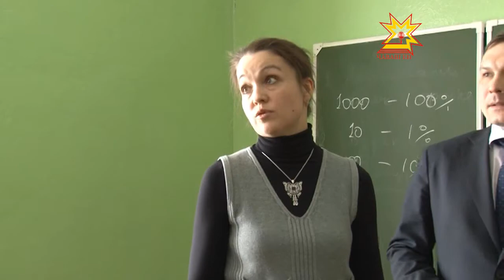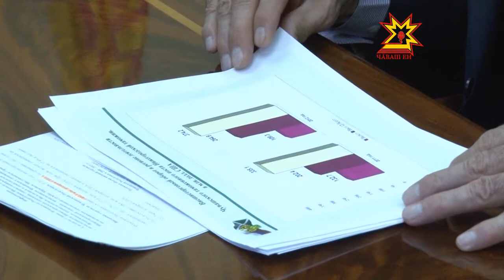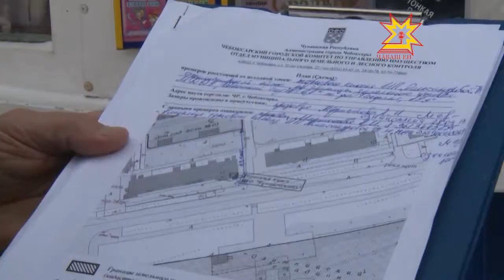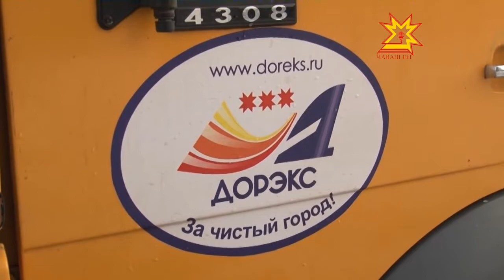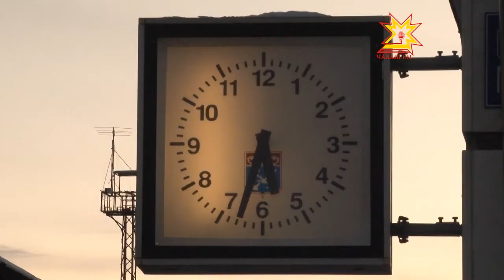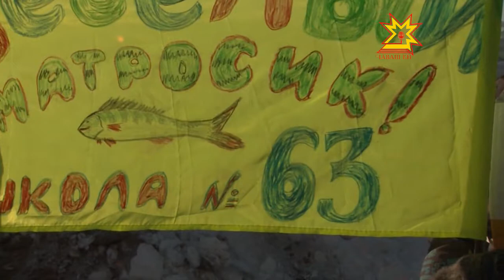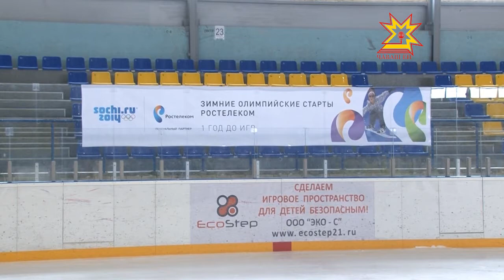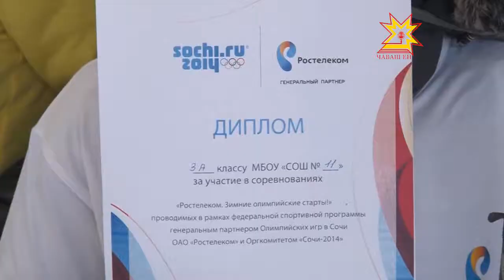Республика 04.03.2013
В выпуске:
- Как осуществляется мониторинг тарифов за коммунальные услуги
- Авиаперевозки в ПФО
- Депутат Госдумы Алена Аршинова побывала в Кугесськой коррекционной школе-интернате
- У чувашского таможенного поста — новый начальник
- Почти 4 тысячи человек, 660 единиц техники будут обеспечивать прохождение паводка в Чувашии в этом году
- В апреле в интернете появится портал универсальной электронной карты
- Как защитить детей от курения?
- Открылась новая городская штрафплощадка
- Дополнительные поезда
- Чебоксарская рыбалка